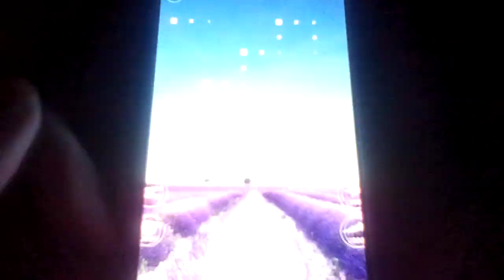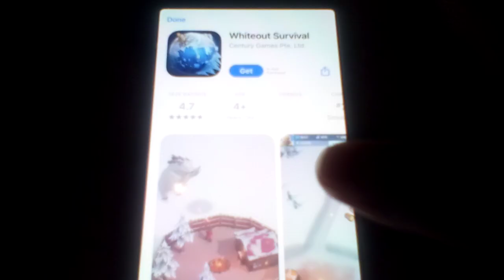Let's play Wordscapes Part 225: World 13: Field (8/16)